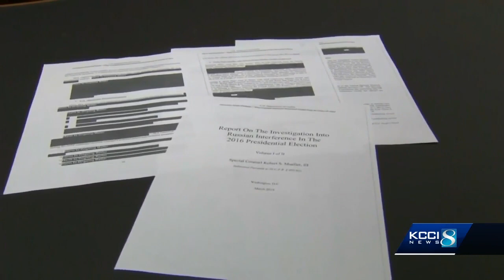Iowa reaction to release of Mueller report